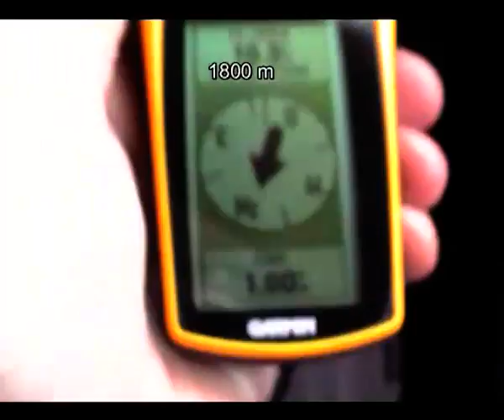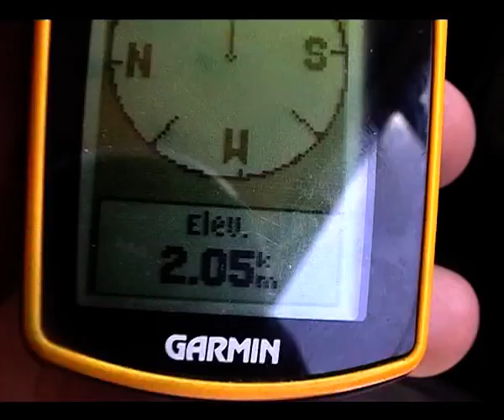Bengt Enbuskes resor: Mongoliet 2005 - Del 3 av 4